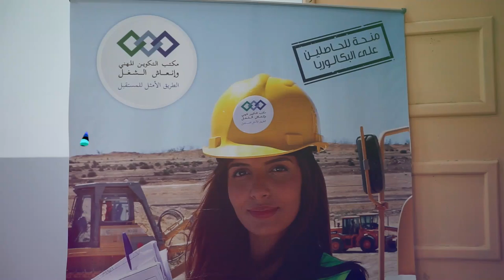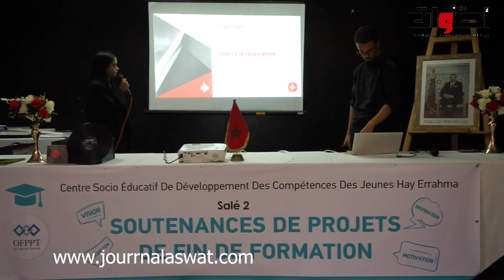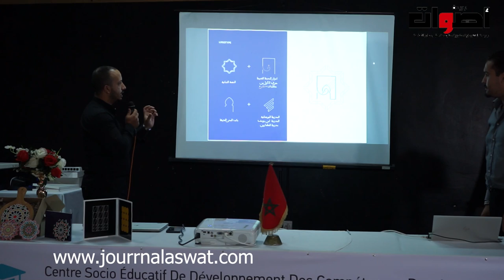حفل تقديم مشاريع نهاية السنة التكونية لشعبة انفوغرافي وتسيير المقاولات بالمركز الاجتماعي حي الرحمة